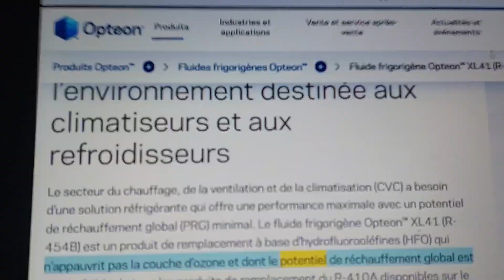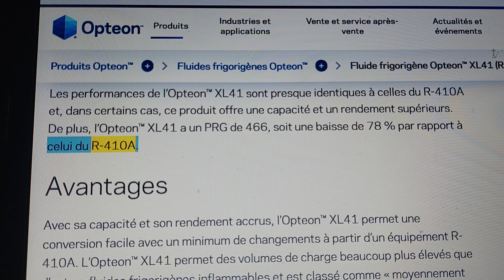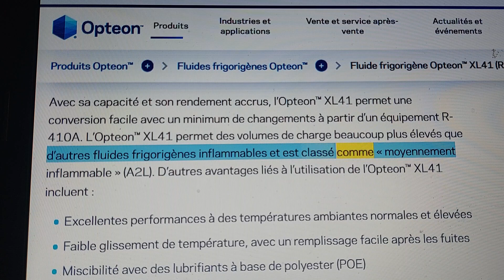Opteon XL41 (R454B ) 514 602 8151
En remplacement du Freon R410 et R22.